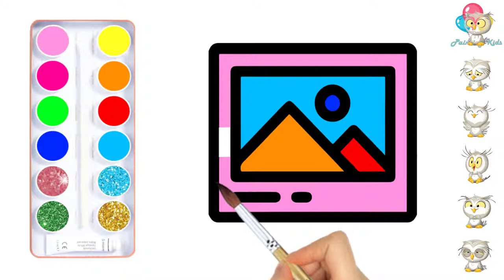How to Drawing picture चित्र खींचने के लिए कैसे